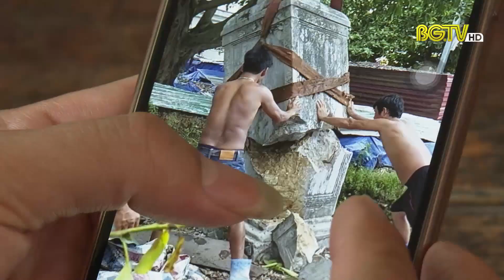Nhanh chóng khắc phục sự cố vỡ bia đá cổ ở chùa Thổ Hà